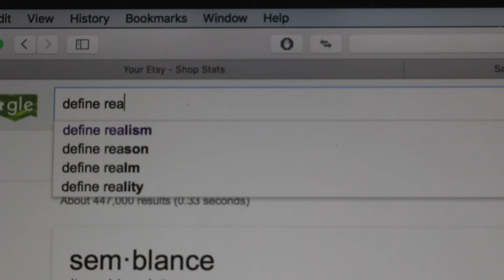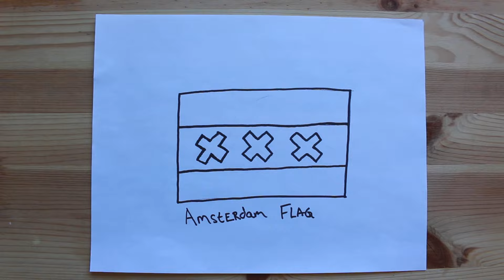Audio Lessons: Why Should I Care About HiFi or High End Home Audio Speakers?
Step: 3 Choose Your Drivers - Coming Soon!
Step: 4 Design Your Enclosure - Coming Soon!
Step: 5 Design Your Crossover - Coming Soon!
Step: 6 Build Your Enclosure - Coming Soon!
Step: 7 The Test! - Coming Soon!
Step: 8 The Finish - Coming Soon!

ALL YOU NEED TO GET STARTED
Circular Saw
Speed Square

Kirby Meets Audio Speaker Building Shop

TOOLS
Router Table
Router Adj.
Chamfer Bit
Mortise Bit
Table Saw
Miter Saw
Cordless Drill
Orbital Sander
Finishing Sander

Bar Clamps
Soldering Iron
3” Forstner Bit
Forstner Bit Set
Measuring Tape
Push Stick Pack
Auto Center Punch
Digital Angle Gauge
Combination Square

CAMERA GEAR
Wide Lens
50mm Lens
Big Tripod
Flexible Tripod

I invite you to be apart of this awesome community.

-Kirby